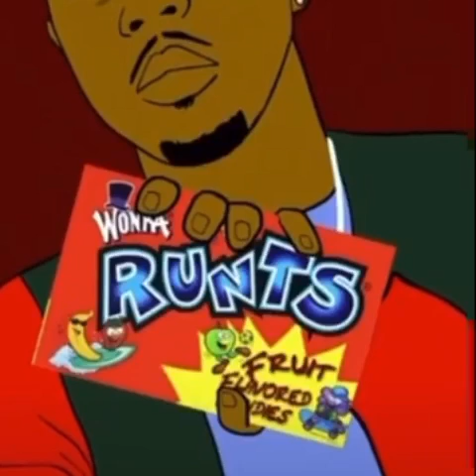G Herbo Christmas Experience At Foot Locker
Chicago rapper G Herbo and his homies hit the shoe store early for some Mike’s